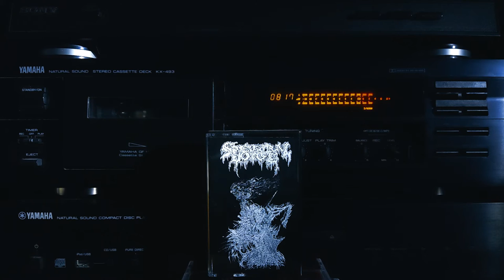Spectral Voice - Horrid Phantasm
The live sound this time was recorded using an recorder.

Artifacts are inevitable. Death Tape.

"Necrotic Demos"  (2020). One song from the compilation:
02. Horrid Phantasm

Release date on tape: 2020
Label: Extremely Rotten Productions